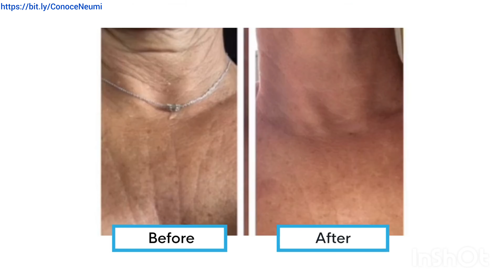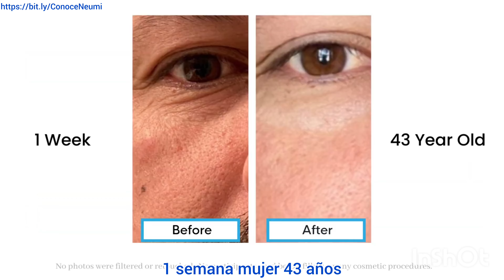Antes y después Nuemi Skin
Te invito a conocer Neumi una empresa de Mercadeo en red que comercializa el primer producto nutraceutico capaz de brindar verdaderas Moléculas de Glutatión, capaces de entrar a nuestro organismo incorruptas sublingualmente, protegidas y conducidas por cúmulos (racimos) de Agua Ultra Pura gracias a la nanotecnología para una biodisponibilidad sin precedentes.

Esto representa una gran diferencia
al Glutatión entregado por vía liposomal (grasa) o a la conveniencia de administrarlo vía intravenosa.

El glutatión es un tripéptido compuesto por los aminoácidos glutamina, cisteína y glicina. Actúa como un antioxidante clave en el cuerpo y desempeña un papel esencial en la protección contra el estrés oxidativo, que es un desequilibrio entre la producción de especies reactivas de oxígeno y la capacidad del cuerpo para neutralizarlos.

El glutatión es conocido por su capacidad para desempeñar un papel crucial en muchos procesos biológicos, como la función inmunológica, la desintoxicación celular y la regulación de la respuesta inflamatoria. Además, también está involucrado en la síntesis de proteínas, el metabolismo de los ácidos grasos y el transporte de aminoácidos.

Si pudiéramos suplementarnos con glutatión de forma sublingual utilizando nanotecnología, junto con la curcumina, L-cisteína y ácido ascórbico, podrían ocurrir varias cosas en el cuerpo humano:

1. Aumento de los niveles de glutatión: El suplemento sublingual podría aumentar los niveles de glutatión en el cuerpo, lo que podría tener efectos beneficiosos en la protección contra el estrés oxidativo y el apoyo al sistema inmunológico.

2. Potencial efecto antiinflamatorio: El glutatión está involucrado en la regulación de la respuesta inflamatoria, por lo que un aumento en los niveles de glutatión podría ayudar a reducir la inflamación crónica en el cuerpo.

3. Refuerzo del sistema inmunológico: El glutatión desempeña un papel fundamental en la función inmunológica, y un aumento en los niveles de esta molécula podría fortalecer el sistema inmunológico, lo que podría resultar en una mejor respuesta ante enfermedades y agentes patógenos.

4. Efecto antioxidante: El glutatión es un potente antioxidante que ayuda a neutralizar los radicales libres y proteger las células del daño oxidativo. Un aumento en los niveles de glutatión podría proporcionar una mayor protección contra el estrés oxidativo y el envejecimiento celular.

No solo el producto es sorprendente, el plan de recompensas que ofrece a sus asociados es igual de fantástico.

Imagina invitar a 3 personas que solo consuman el producto mes tras mes (no ventas) y que al mismo tiempo esas 3 inviten a 3 y esas a 3... (3/9/27) esa estructura representaría para ti un ingreso mensual recurrente de aproximadamente $1,773 usd ($30,000 mxn pesos) al mensuales.

¿Te das cuenta? Es un trabajo sencillo que se hace una sola vez y que al mantenerse puede generarte un glorioso ingreso extra 😉 ¿Quieres conocer los detalles? Contactame.